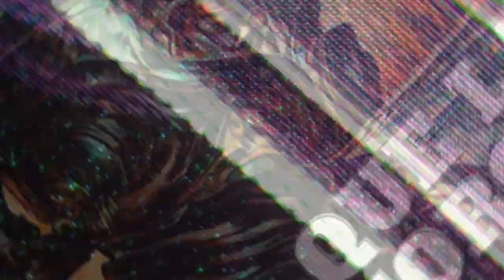Que la Force de Gainbow : Quand la Créativité Humaine Rencontre l'IA | Paroles Générées par ChatGPT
Salut à tous ! Aujourd'hui, j’ai quelque chose de très sympa à partager avec vous. Une fusion entre la créativité humaine et l'intelligence artificielle. Voici "Que la Force", ma dernière chanson, dont les paroles ont été générées en collaboration avec l'IA, ChatGPT. Préparez-vous pour un voyage musical sombre et puissant !

"Que la Force" n'est pas seulement une chanson, c'est une expérience. Une exploration de thèmes sombres, le tout soutenu par une musique hard et intense. La basse saturée joue un rôle central, apportant une profondeur et une énergie qui ne manqueront pas de vous captiver.

Travailler avec l'IA pour générer les paroles de cette chanson a été une expérience fascinante. ChatGPT a ajouté une dimension unique à mon processus créatif, nous permettant d'explorer des idées et des concepts que je n'aurais peut-être pas envisagés autrement. Écoutez, ressentez, et laissez-vous emporter par cette fusion audacieuse entre l'humain et la machine.

J'espère que vous avez apprécié cette expérience musicale unique. N'hésitez pas à partager vos pensées et vos réactions dans les commentaires ci-dessous.